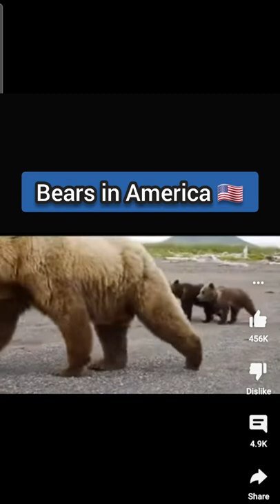Bears in America 🇺🇸 VS Bears in Russia 🇷🇺 🤣